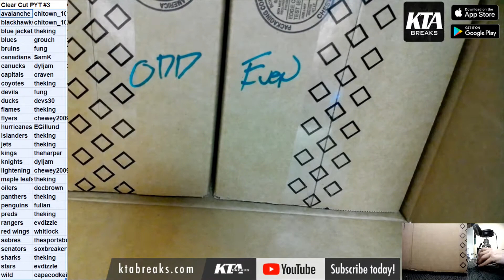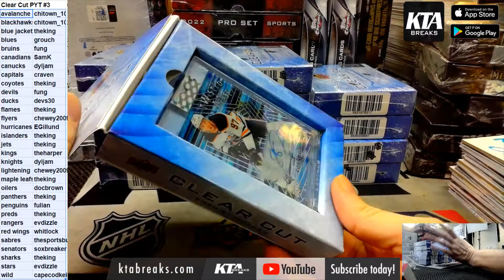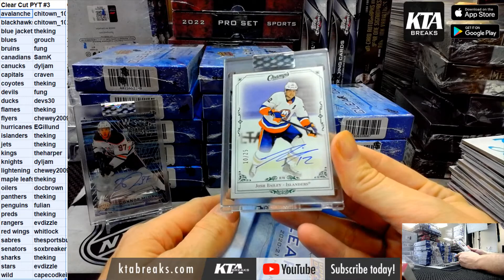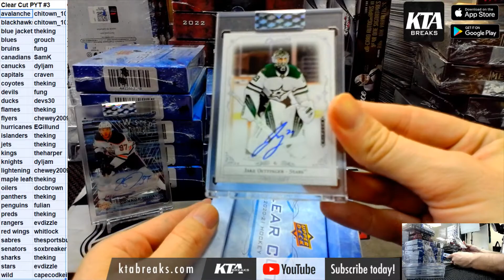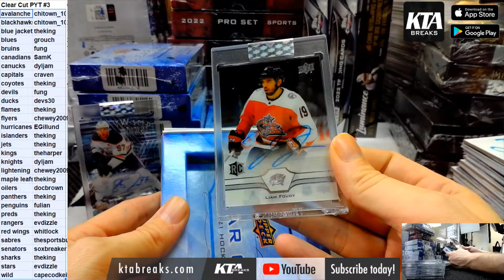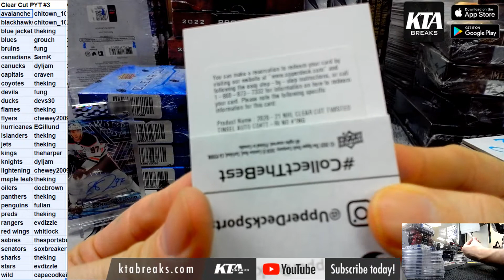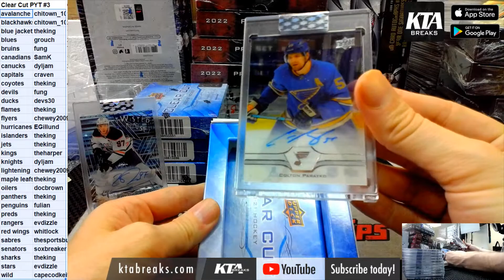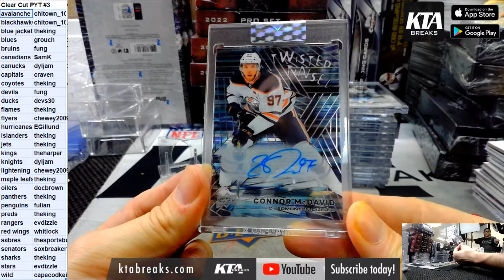KTA BREAKS - 2021/22 UPPER DECK CLEAR CUT HOCKEY 15 HOBBY BOX INNER CASE BREAK - PICK YOUR TEAM #3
KTA BREAKS - 2021/22 UPPER DECK CLEAR CUT HOCKEY 15 HOBBY BOX INNER CASE BREAK - PICK YOUR TEAM